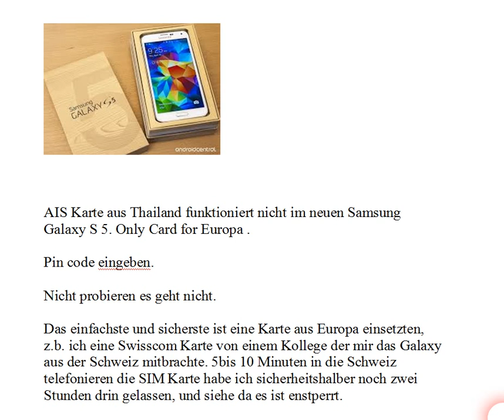Galaxy S 5 entsperren Only Card for Europa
Only Card for Europa enstperrt Galaxy S 5 entsperren  Pin Code eingeben